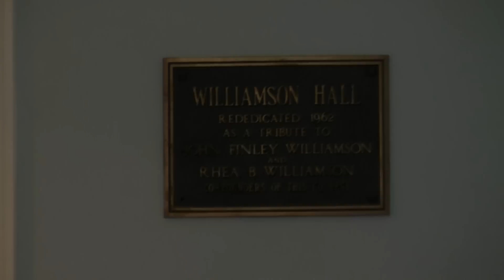Anjali Nair Westminster Conservatory vocal recital on Jan 22, 2012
If  music be the food of love- Twelfth Night
Here I am - Dirty Rotten Scoundrels